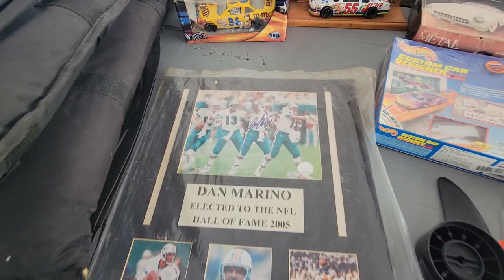США Влог Блошиный рынок Флориды и эко продукты VLOG USA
Исследуем блошиные рынки, продолжаем искать необычные антикварные вещи.
Погуляем по Грин-маркету , так в США называют продуктовый рынок, где свою продукцию продают фермеры.